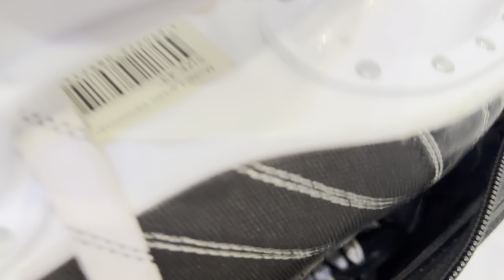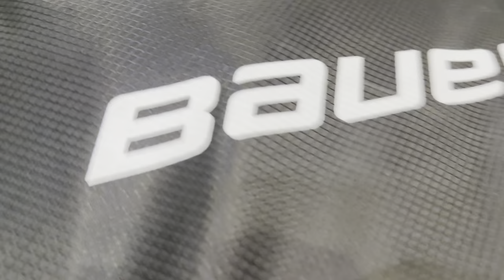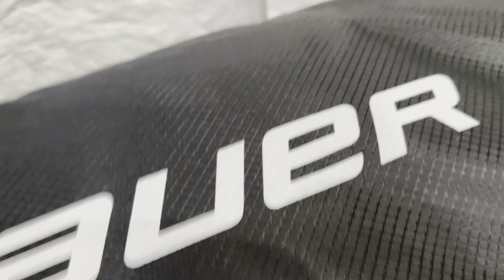Баул Bauer рипстоп 36 дюймов